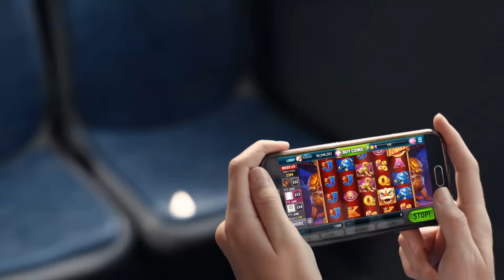Why it’s okay to play Slotomania at 6:39 PM